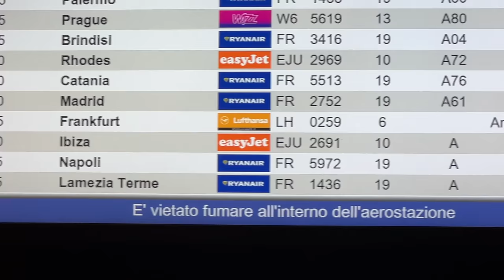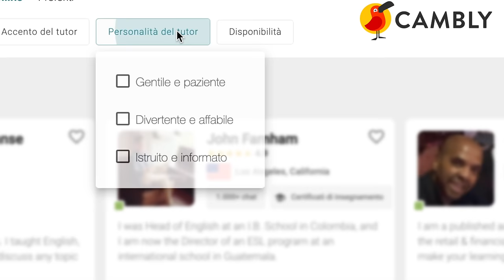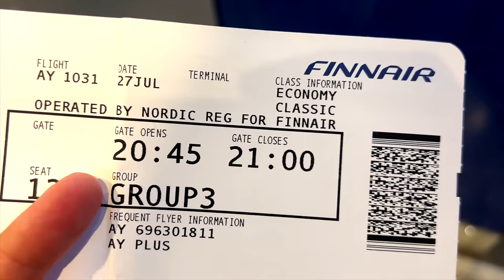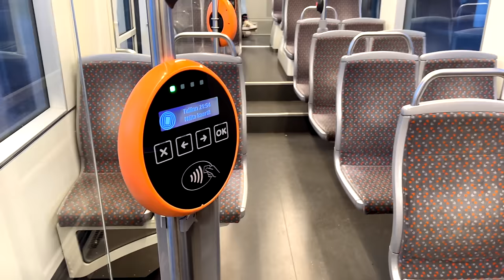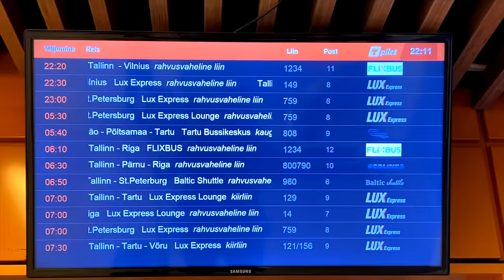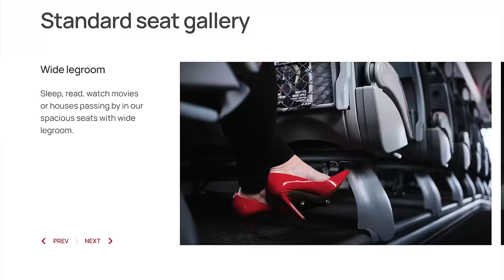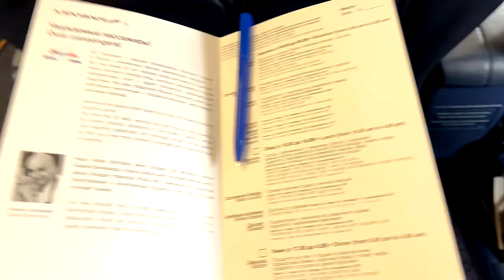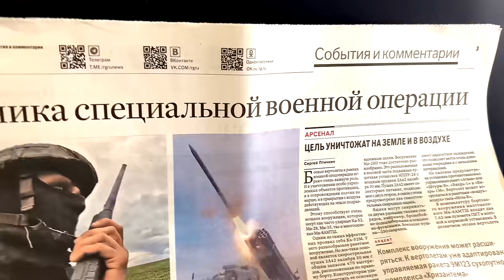La mia ODISSEA per TORNARE A MOSCA - Moscow diaries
La mia odissea per tornare a casa a Mosca nonostante le sanzioni e uno sciopero dei voli.

Unisciti alla causa di Seva Project e combatti il climate change aiutandoci a riforestare!!